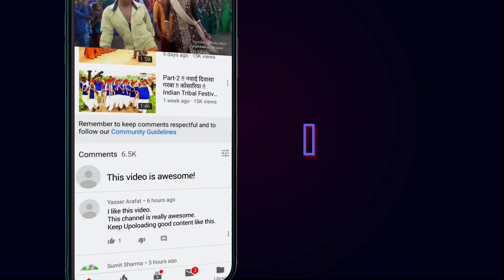Adivasi Marriage Of Alirajpur jhabua 2020-21 // आदिवासी शादी वीडियो // Aadiwasi in Alirajpur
नमस्कार दोस्तों

मेरे चेंनल "आदिवासी इन अलीराजपुर" Aadiwasi in Alirajpur में आपका स्वागत हैं

ऐसेही लेटेस्ट विडियो को देखने के लिए मेरे चेंनल